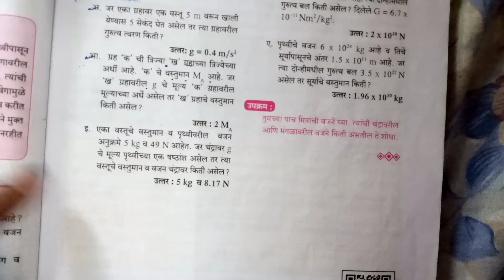गणितिय उदाहरणे,class 10